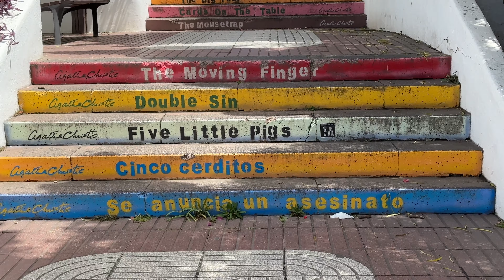TENERIFE, Puerto de la Cruz, Agatha Christie Steps, 4 Apr, 20C